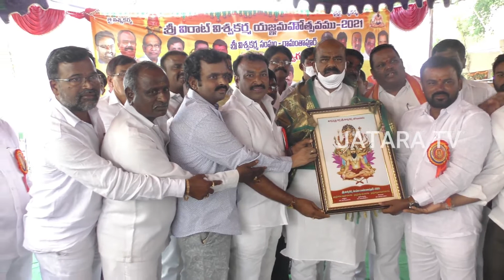telangana's ex assembly Speaker Silikonda Madhusudana Chary at vishwakarma jayanthi 2021|| jatara tv